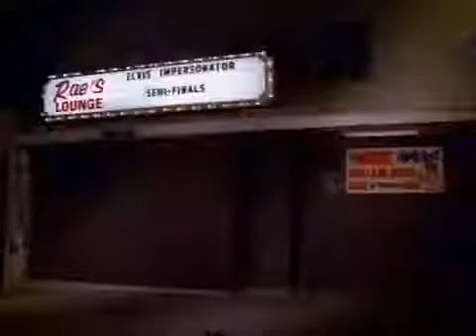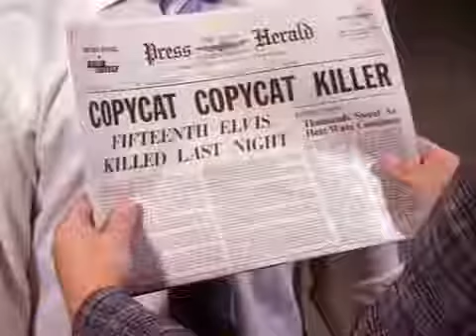Sledge Hammer!: 'Under The Gun' (Pilot episode)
The first ever episode of the 1986 comedy TV series Sledge Hammer!, uploaded in full-length format, to save having to interrupt parts and find the next one.

Sledgehammer Season 1 Episode 1 Part 1 Full Episodes Season 1, Episode 1 -- Aired: 9/23/1986 Under the Gun (Pilot) Hammer and his ne. The first ever .

Sledge Hammer Full Episodes Season 1 and Season 2. Sledge Hammer Season 1 Sledge Hamm. The first ever episode of the 1986 comedy TV series .

The first chapter of the greatest story ever told! Sledgehammer Season 1 Episode 1 Part 2 Full Episodes Season 1, Episode 1 -- Aired: 9/23/1986 Under the Gun .